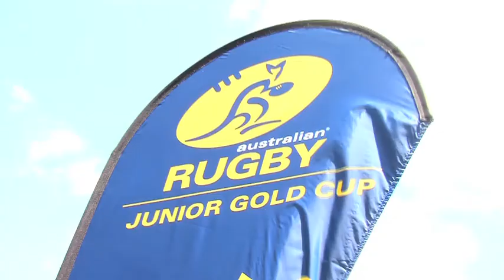National U16 Championship Final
It was a great week at Riverview College for the National U16 Rugby Championship, which saw Queensland Red defeat NSW in the final to make it three consecutive titles.